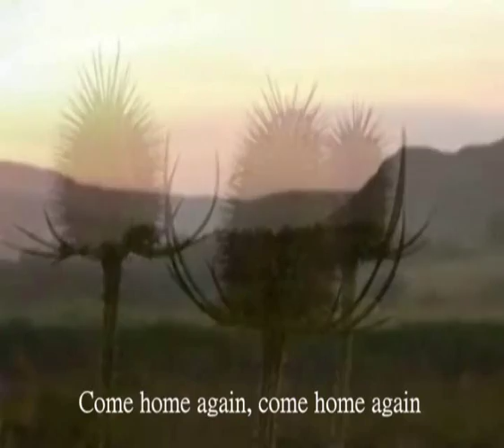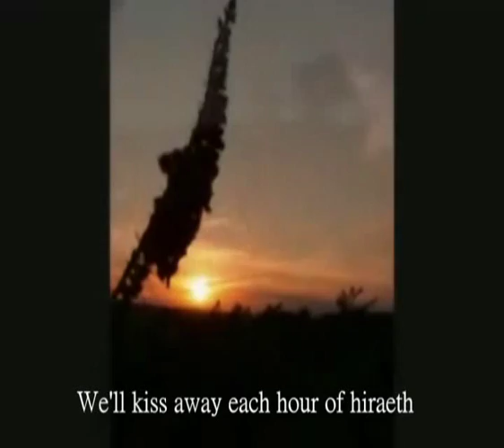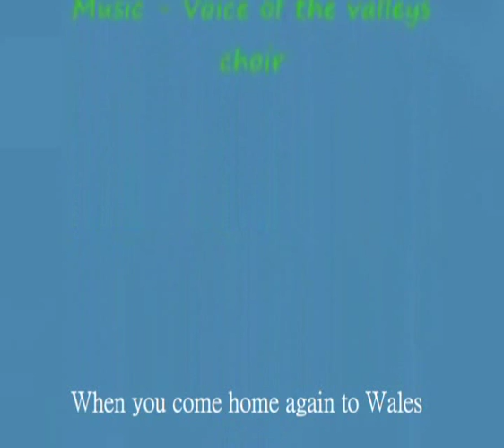We'll keep a welcome ( Wales traditional ) by T.H. Morgan ; Lyrics Lyn Joshua by valleys choir 2008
感謝神賜給我們有扣人心弦的音樂 , 英國威爾斯民搖
We'll keep a welcome  ( Wales traditional folk song )
曲 : Music by Thomas Henry Morgan (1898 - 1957)
( Based on musical score written originally by a fellow
Lyrian performer Thomas Morgan by Idloes Owen 1940 )
詞 : Lyn Joshua
It was sold to Mai Jones, Newport musician and composer, for the BBC Radio variety show
Sung by : Voice of the valleys choir  2008

The word '' hiraeth " =  longing or home-sick

English lyrics :
Far away a voice is calling
Bells of memory chime
Come home again, come home again
They call through the oceans of time

We'll keep a welcome in the hillside
We'll keep a welcome in the Vales
This land you knew will still be singing
When you come home again to Wales

This land of song will keep a welcome
And with a love that never fails
We'll kiss away each hour of hiraeth

This land of song will still be singing

聖經對我們說 :
他們若想念所離開的家鄉， 還有可以回去的機會。
( 希伯來書 11 章 15 節 )

求你不要離開這裏、等我歸回、將禮物帶來供在你面前
主說、我必等你回來。
( 士師記 6 章 18 節 )

To put in lyrics to enhance the video only.